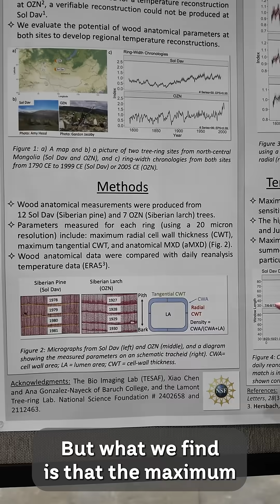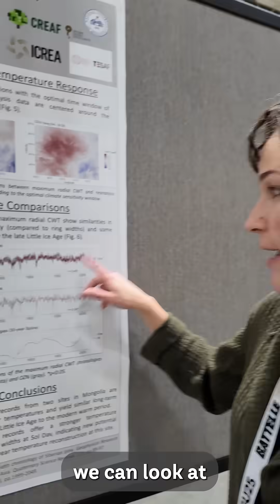Caroline Leland at AGU: Temperature Signals of Siberian Pine and Larch in North-central Mongolia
At AGU25, we stopped by to talk with tree ring scientist Caroline Leland of Lamont-Doherty Earth Observatory about her research on climate reconstructions derived from tree ring data, which provide insights into recent temperature and hydroclimatic extremes, particularly in relation to long-term climate variability. Leland and team revisit data from Siberian Pine and Larch in North-central Mongolia to determine the climate sensitivity of several anatomical parameters of the wood, and to evaluate whether these parameters can improve or build upon reconstructions of long-term climate.